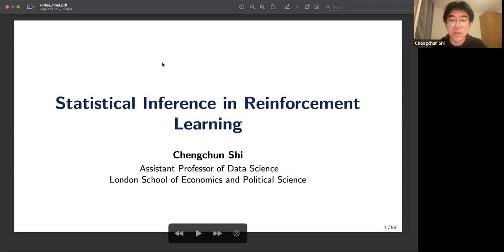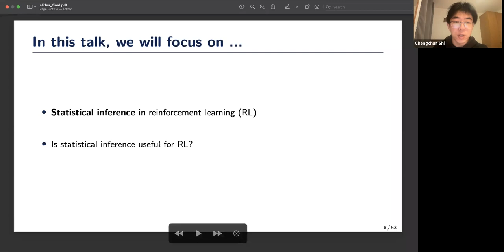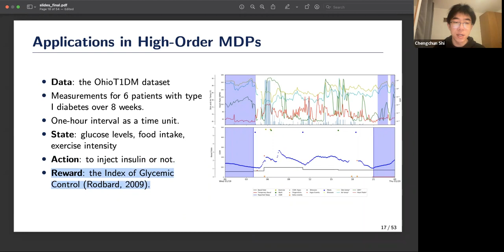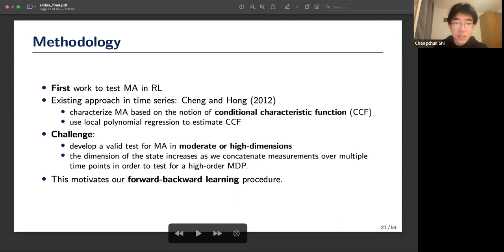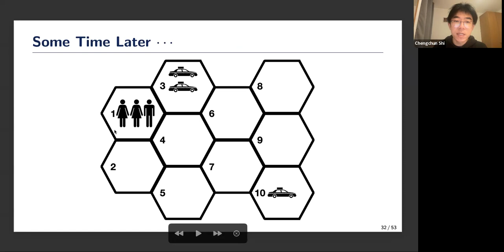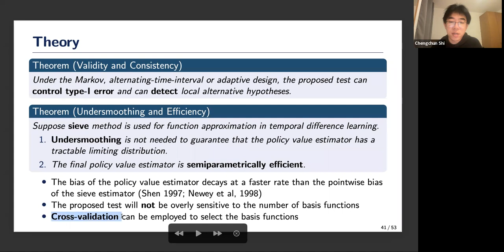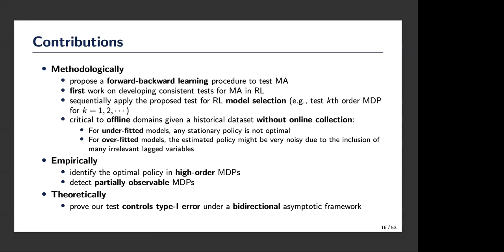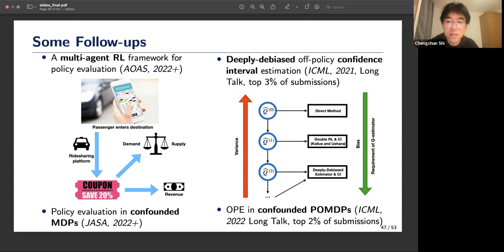MAIB-Talk-010: Statistical Inference in Reinforcement Learning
Speaker： Dr. Chengchun Shi (史成春) @ London School of Economics and Political Science
Title： MAIB讲座第10期: Manifold Learning and Artificial Intelligence - Statistical Inference in Reinforcement Learning
Date：18:30pm US East time, 03/11/2023
Date：07:30am Beijing time, 03/12/2023
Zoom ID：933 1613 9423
Zoom PWD：416262

Title: Statistical Inference in Reinforcement Learning

Abstract: Reinforcement learning (RL) is concerned with how intelligence agents take actions in a given environment to maximize the cumulative reward they receive. In healthcare, applying RL algorithms could assist patients in improving their health status. In ride-sharing platforms, applying RL algorithms could increase drivers’ income and customer satisfaction. RL has been arguably one of the most vibrant research frontiers in machine learning over the last few years. Nevertheless, statistics as a field, as opposed to computer science, has only recently begun to engage with reinforcement learning both in depth and in breadth. In today’s talk, I will discuss some of my recent work on developing statistical inferential tools for reinforcement learning, with applications to mobile health and ridesharing companies. The talk will cover several different papers published in highly-ranked statistical journals (JASA & JRSSB) and top machine learning conferences (ICML)

Bio: Chengchun Shi is an Assistant Professor in data science at London School of Economics and Political Science. He is serving as the associate editors of JRSSB and Journal of Nonparametric Statistics. His research focuses on developing statistical learning methods in reinforcement learning and analysis of complex data, with applications to healthcare, ridesharing and neuroimaging. He was the recipient of the Royal Statistical Society Research Prize in 2021. He also received the IMS travel awards in three years.

报告人简介：史成春，2019年获美国北卡罗来纳州立大学博士学位，即将成为伦敦政治经济学院教授。对统计与机器学习、个性化处理、高维数据建模等有理论和应用意义的科学问题，开展了若干极有价值的研究工作。在包括《Journal of the Royal Statistical Society, Series B》、《Annals of Statistics》、《Journal of the American Statistical Association》和《Journal of Machine Learning Research,》等在内的国际顶级期刊发表论文十余篇。

Background:

Abstract: Reinforcement learning (RL) is a powerful tool for developing intelligent agents that can learn to take actions in various environments to maximize rewards. RL has the potential to revolutionize healthcare and ridesharing industries by assisting patients in improving their health and increasing drivers’ income and customer satisfaction, respectively. However, statistical inference for RL has only recently received attention from the statistics community. In this talk, I will present my recent work on developing statistical inference methods for RL with applications to healthcare and ridesharing. I will discuss several papers published in top statistical and machine learning journals and conferences, including the Journal of the American Statistical Association (JASA), the Journal of the Royal Statistical Society: Series B (JRSSB), and the International Conference on Machine Learning (ICML). The talk will cover topics such as model-based RL, off-policy evaluation, and sample-efficient RL, and their applications in mobile health and ridesharing platforms.

Bio: Chengchun Shi is an Assistant Professor of Data Science at the London School of Economics and Political Science. He is an associate editor of JRSSB and the Journal of Nonparametric Statistics. His research interests lie in developing statistical learning methods for complex data analysis, with a focus on reinforcement learning applications in healthcare, ridesharing, and neuroimaging. Dr. Shi was awarded the Royal Statistical Society Research Prize in 2021 and has received the IMS travel awards for three consecutive years.

Future Challenge in this field:

Sample Efficiency: Reinforcement learning algorithms often require a large amount of data to learn effectively. Improving sample efficiency is critical for making RL algorithms more practical and scalable to real-world applications.

Generalization: Many RL algorithms have difficulty generalizing to new environments or tasks that differ significantly from their training data. Developing algorithms that can generalize effectively is an important challenge for RL.

Safety and Robustness: As RL algorithms are increasingly applied to safety-critical domains, ensuring the safety and robustness of RL agents is of utmost importance. This requires developing methods for evaluating the safety of RL agents and designing algorithms that can guarantee safe behavior.

Explainability: As RL is used in more complex and real-world scenarios, it becomes increasingly important to understand why an RL agent takes a certain action. Developing methods for explaining the behavior of RL agents is a key challenge in the field.